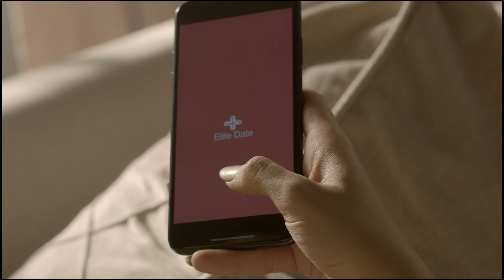Ne laisse plus passer ta chance. l Elithair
Mets toutes tes chances de ton côté avec Elithair.

Qui est Elithair?
Elithair est une clinique spécialisée dans la greffe de cheveux. Notre mission : aider 1 million de personnes à retrouver des cheveux plus denses. Notre clinique a déjà opéré plus de 50 000 patients.